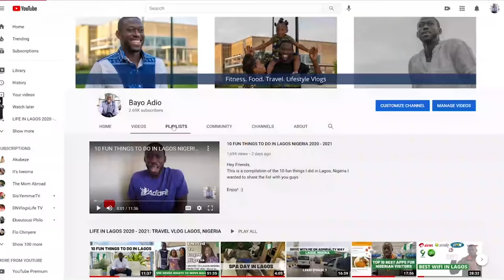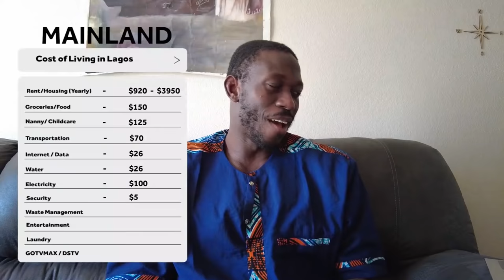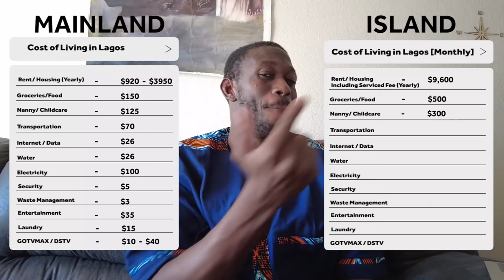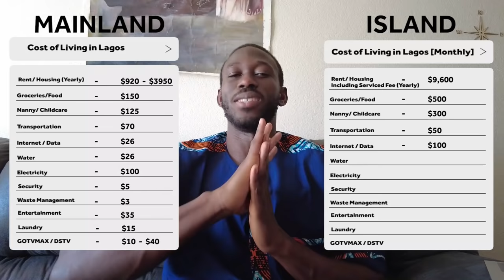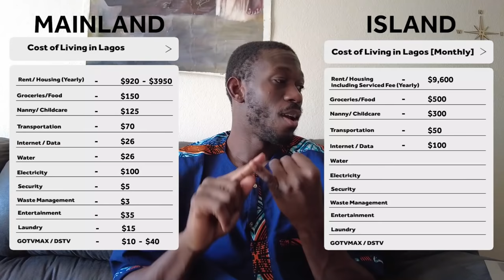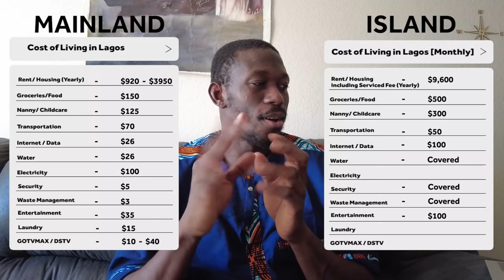Cost Of Living In Lagos Nigeria ( Detailed Monthly Budget )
I just wanted to shoot a detailed video on the cost of living in Lagos, Nigeria.